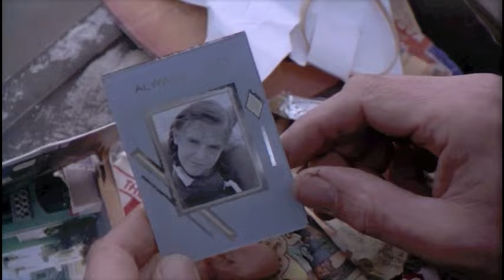Lolita (1997) - I Belong In Your Arms